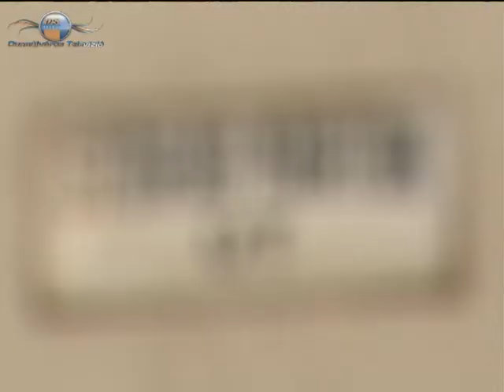2014 01 02 Csőtörés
Csőtörésről érkezett lakossági bejelentés december 30-án, a Szórád Márton utcából. A helyreállítási

munkálatok még tartanak, az aszfaltozás a jövő hét elejére várható.